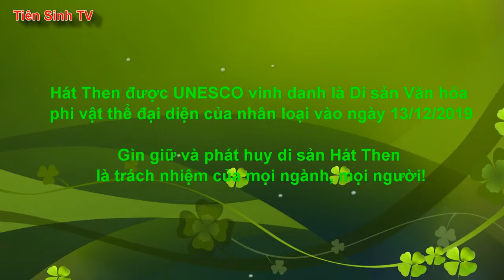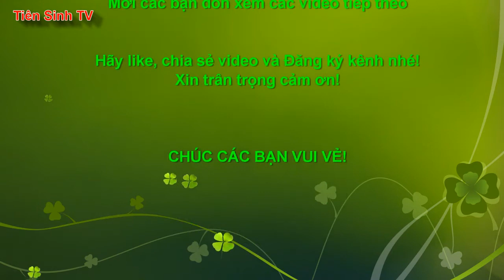Then Du Na Dương làm lễ Lẩu Then #3 - then lang son | NGHE HÁT THEN